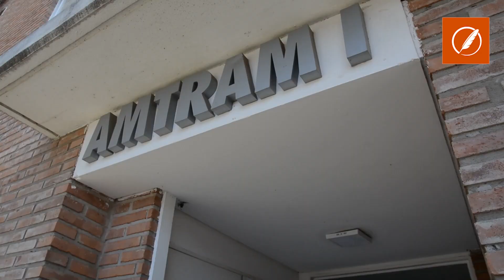Insólito: no llegaron a instalar las cámaras, que se las robaron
Un grupo de vecinos del edifico ubicado en Valaparíso 1742, de la zona sudoeste de la ciudad, compró cámaras de seguridad para protegerse antes los reiterados robos pero antes de que entraran en funcionamiento se las robaron.